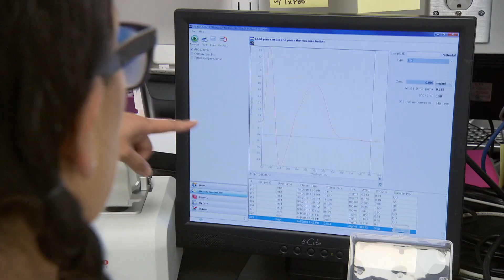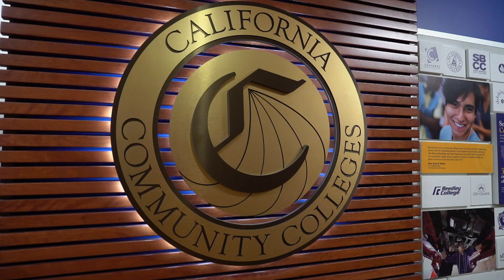Inside California Education: Community Colleges - Biotechnology: Growing a Workforce in San Diego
A growing demand for biotechnology workers is the driving force behind a training program at Miramar College.